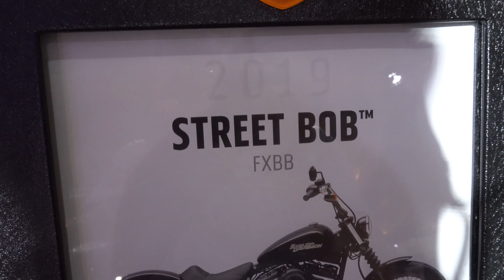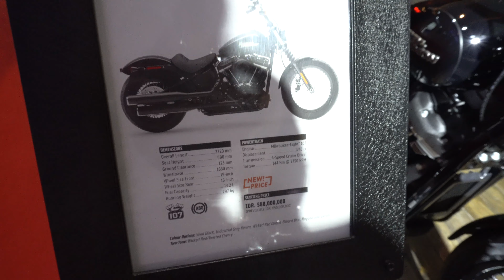2019 HARLEY DAVIDSON STREET BOB FXBB - Harley Davidson Street Bob 2019 - 新型 ハーレーダビッドソン ストリート・ボブ 2019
新型 ハーレーダビッドソン ストリート・ボブ FXBB 2019年モデル
新型 ハーレーダビッドソン Street Bob 2019年モデル
2019 New Harley Davidson Street Bob FXBB 2019
Review New Harley Davidson Street Bob FXBB 2019
2019 Harley Davidson Street Bob Full Review
2019 Harley Davidson Street Bob Price
Reviews Harley Davidson Street Bob FXBB